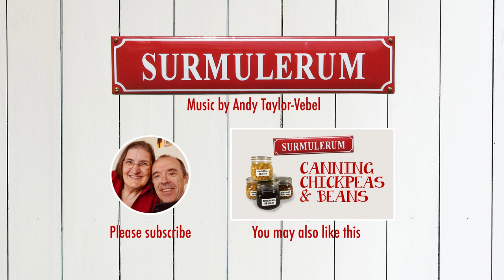Sewing A Quilted Patchwork Oven Glove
Need a new oven glove? have lots of scrap fabrics? like sewing? - This patchwork, quilted oven-glove has been on my to-do list for a long time and I am so pleased to finally retire that old worn out faded one.

All music by Andy Taylor-Vebel
Listen to the fully mastered version of Andy’s music on Soundcloud:

Surmulerum on Instagram:

Surmulerum is a participant in the Amazon Services LLC Associates Program, an affiliate advertising program designed to provide a means for sites to earn advertising fees by advertising and links to Amazon.com and affiliated sites.

Insulating wadding